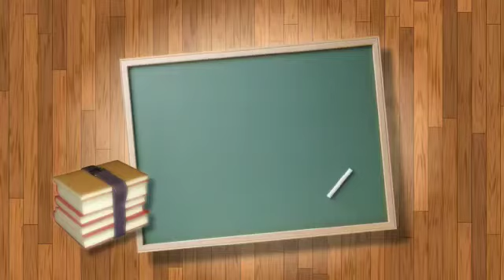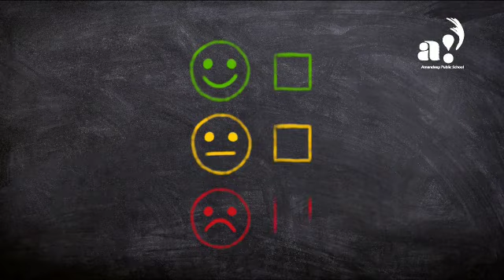Victory Sign || DRAWING TRICKS || Lockdown Drawing Lesson || Easy Victory Sign Drawing